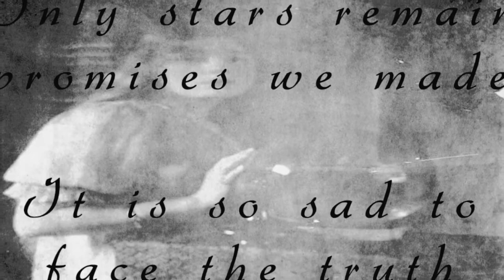Solitude FX/Solitairen Effekten: Promises We Made